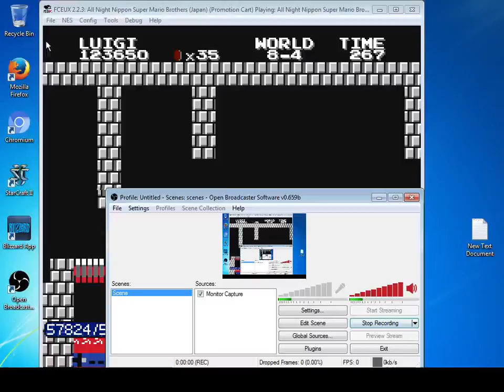annsmb luigi any% RTA old PB 5:31.621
*obsolete* 4 frame improvement over my last PB, and WR at the moment of posting this video